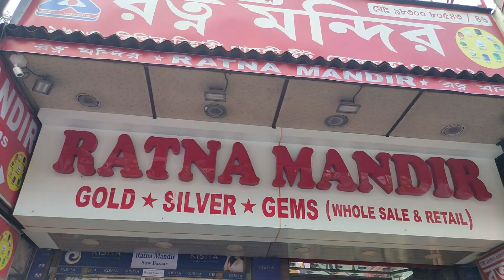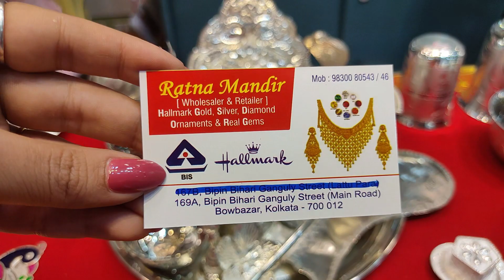10 gram মধ্যে mantasa lahari kanbala bala necklace under 1lakh gold design with price#ratnamandir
10 gram মধ্যে choker/necklace/chatai necklace/mantasa/lahari/bridal set under 1lakh gold design with price#ratnamandir

*Bumper Offer exclusively only for our subscribers, Making Charge @ 9% Only*

Ratna Mandir
169A, Bepin Behari Ganguly Street,

*OPENING HOUR: 11AM - 8.30PM